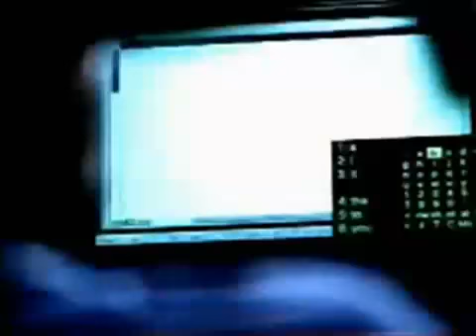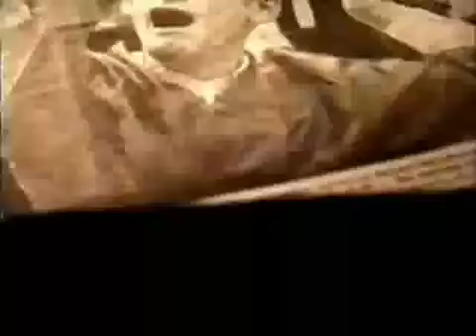Team Hoyt - An Inspiration.mp4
A moving story of a Dad's love to his son